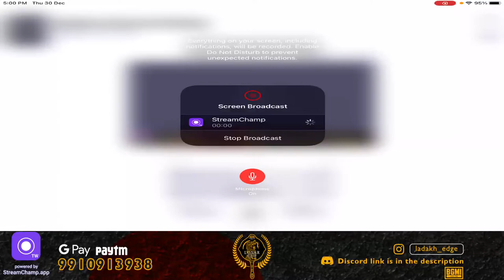LOSAR CUP FINALS DAY 1 MATCH 1 GROUP (A-B)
LADAKH EDGE LOSAR CUP
                     SLOT LIST

🔴 TEAMS 🔴

 8. DX LADAKH
 9. THE SHIELD
 10. ENEMY HUNTERS
 11. SLAYER
 12. TEAM 47
 13. ORANGE ROCK
 14. T.D.S
 15. CRIPZZ
 16. SINGY
 17. YAK ESPORTS
 18. HORIZION
 19. MAVERIK ESPORTS
 20. BIG4L
 21. NO FEAR
 22. HMD
 23. 4KING
 24. UCHIHA LADAKH
 25. ELITEBGS